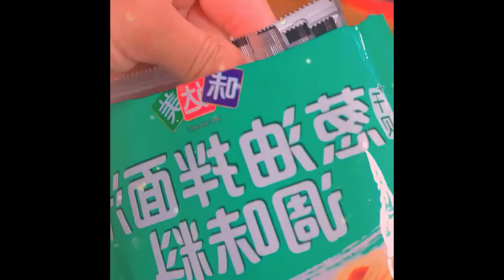My three sons especially like to eat salt baked chicken 1